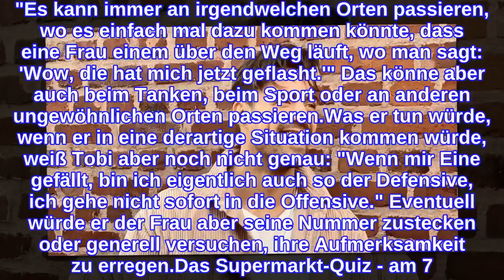Tobi Wegener könnte sich im Supermarkt durchaus verlieben!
Tobias Wegener (27) schließt nicht aus, sich auch an ungewöhnlichen Orten zu verlieben! Der Reality-TV-Star hat die Frau fürs Leben bislang noch nicht gefunden – weder mit seinem Love Island-Flirt Natascha Beil noch mit seiner Ex-Flamme Janine Pink (33) ging der Muskelmann längerfristig gemeinsame Wege. Nun verriet der Beau im Gespräch mit Promiflash: Tobi könnte sich auch vorstellen, seine Traumfrau im Supermarkt kennenzulernen!Im Rahmen seiner Teilnahme am "Supermarkt-Quiz" erzählt Tobi Promiflash: Er hält es definitiv für möglich, seine zukünftige Partnerin beim Einkaufen zu treffen. "Es kann immer an irgendwelchen Orten passieren, wo es einfach mal dazu kommen könnte, dass eine Frau einem über den Weg läuft, wo man sagt: 'Wow, die hat mich jetzt geflasht.'" Das könne aber auch beim Tanken, beim Sport oder an anderen ungewöhnlichen Orten passieren.Was er tun würde, wenn er in eine derartige Situation kommen würde, weiß Tobi aber noch nicht genau: "Wenn mir Eine gefällt, bin ich eigentlich auch so der Defensive, ich gehe nicht sofort in die Offensive." Eventuell würde er der Frau aber seine Nummer zustecken oder generell versuchen, ihre Aufmerksamkeit zu erregen.Das Supermarkt-Quiz - am 7. April um 20:15 Uhr bei RTLZWEITipps für Promiflash?
INFORMATION
• Source: promiflash